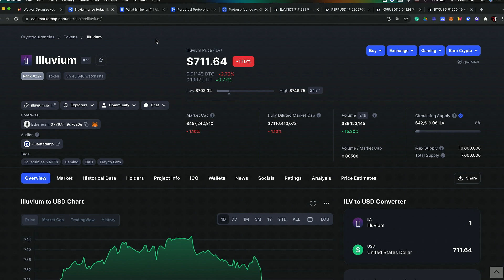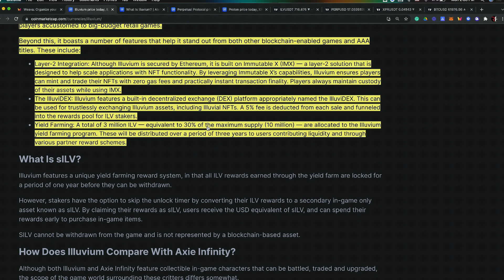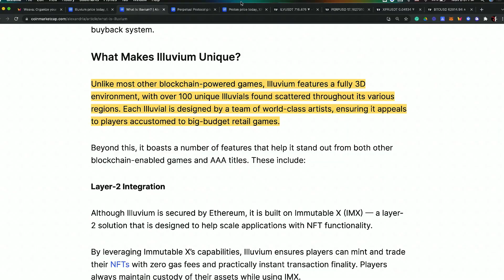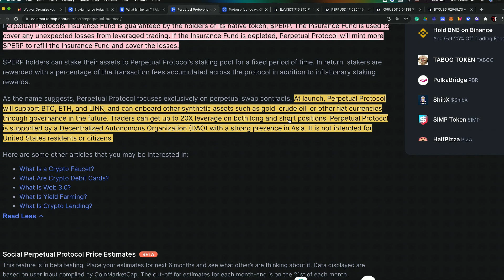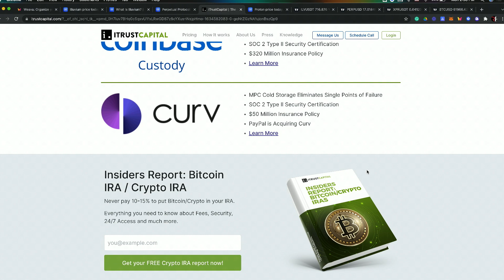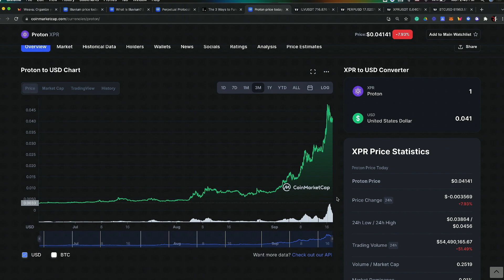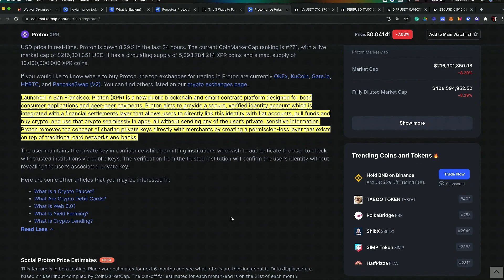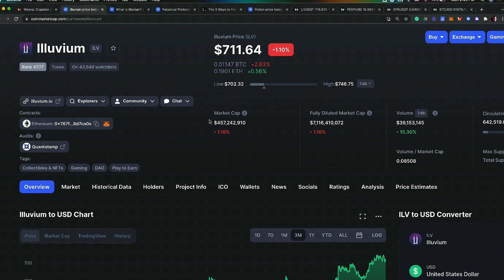Altcoins To Watch in November | ILV, PERP, & XPR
On this episode we're looking into possible breakout altcoins to watch in November. We should definitely be keeping an eye on Illuvium ILV, Perpetual Protocol PERP, and Proton
XPR. November may prove to be record highs for several altcoins and projects.